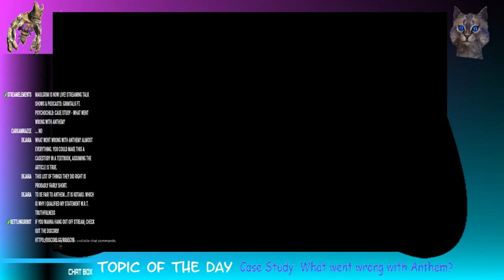GrimTalk Ft. Psychochild: Case Study_Anthem - 3 Programming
Check out my twitch!  I stream every tuesday at 8pm est!